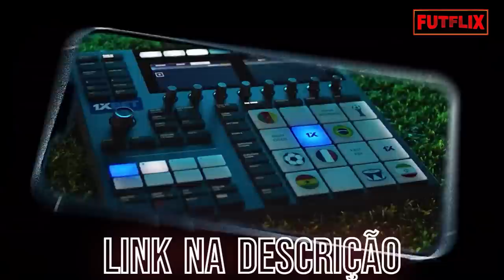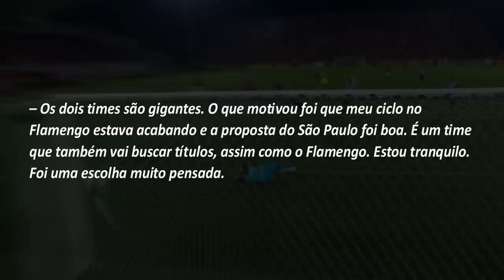OLHA QUE TRISTE O QUE ACONTECEU COM EVERTON DEPOIS QUE O JOGADOR DEIXOU O FLAMENGO PRA SER CAMPEÃO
Ser campeão é algo que todo jogador quer na sua carreira, marcar seu nome na história de um clube, com uma camisa que tenha uma torcida gigante e entrar pra história do futebol por tudo que você fez em campo.
 É claro que futebol é coletivo e pra conseguir então ser campeão um jogador precisa escolher muito bem por qual time vai jogar, ser campeão é estar no lugar certo e na hora certa.
 Everton estava no Flamengo, time e massa e como todo bom jogador sonhava em conquistar títulos em sua carreira além e uma valorização financeira.
 E tomou uma decisão que pode ter sido até a escolha certa, mas o que ele fez e falou teve um peso e magoou a torcida do Flamengo e depois daquilo nada mais deu certo pro jogador.
 Mas o que foi que ele disse que magoou a torcida do Flamengo e como o jogador está hoje em dia? Fica tranquilo que eu vou te contar, mas antes se você ainda não é um inscrito no canal se inscreva agora mesmo para apoiar nosso trabalho e receber mais vídeos como esse.
 Agora vamos lá.